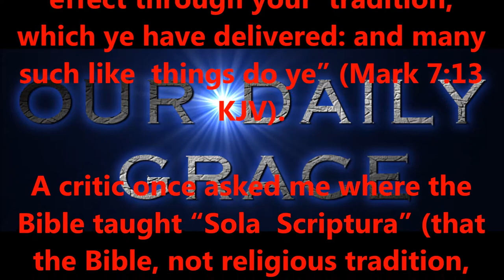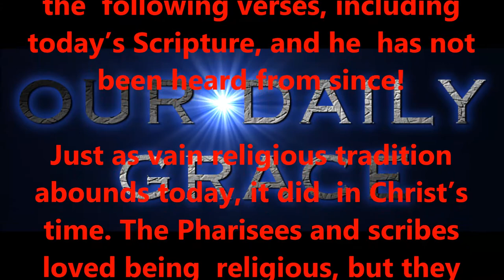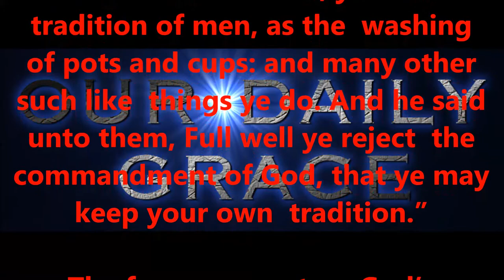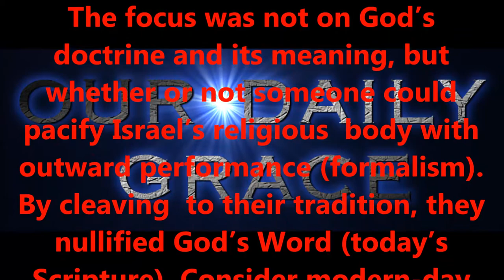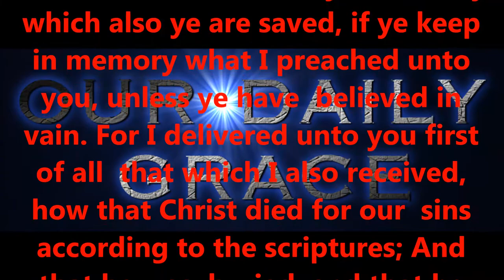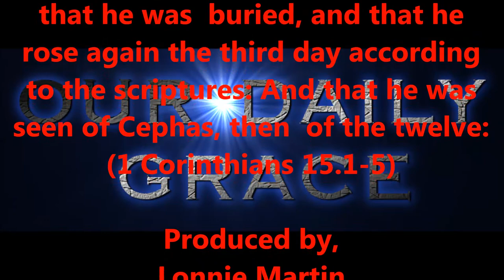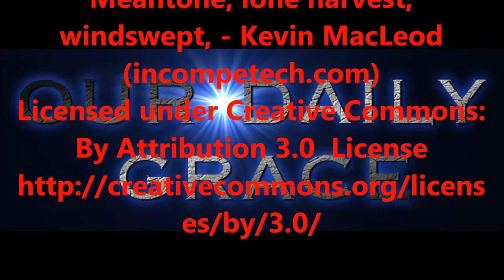FEB 4, 2017 OUR DAILY GRACE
righteous standards.

2:8,9 KJV).

6:23 KJV).

KJV).

1:7 KJV).

KJV).

16:30,31 KJV).

for salvation?

15:1-4 KJV).

eternity.

today!

Produced by,
Lonnie Martin

Written by,
Shawn Brasseaux